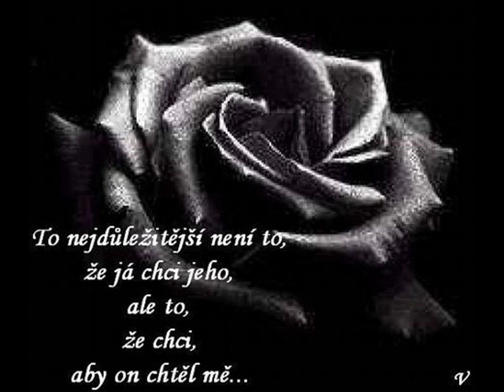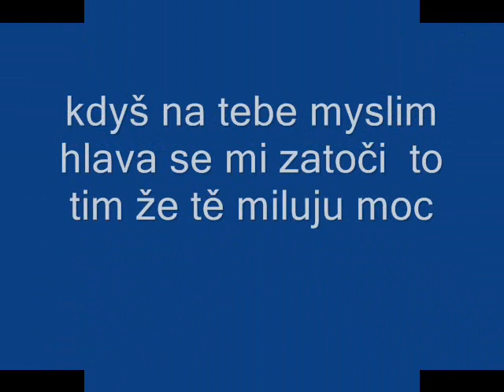Pro Ládu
to uý je minulost.ale i tka to jsem dam.mam te rada jako kamoše mtr